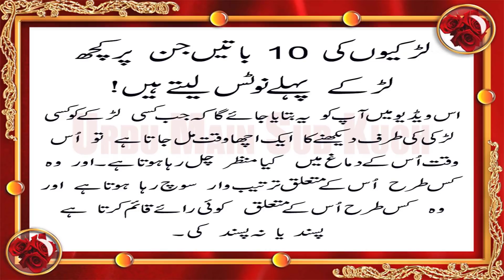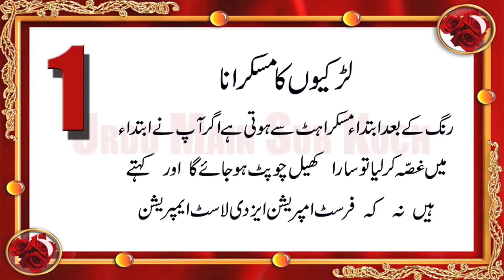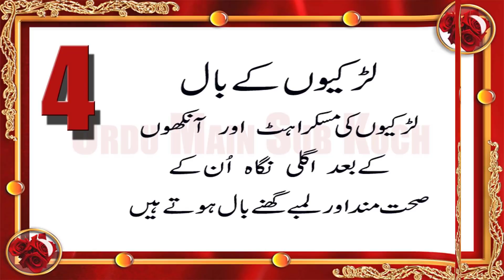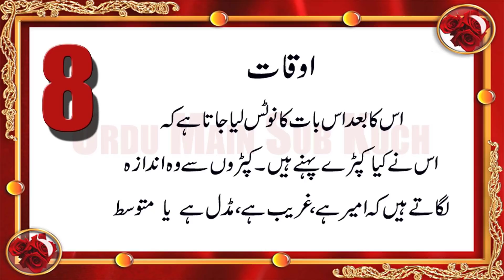10 First Things Some Guys Notice about Girls in Urdu & Hindi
Girls Ki Wo 10 Batain  Ya Adatain Jin Pr Guys Ya Larke Ya Mard
Sub Se Zyada Dihan Daitai Hain. Ya Notice Laite Hain...